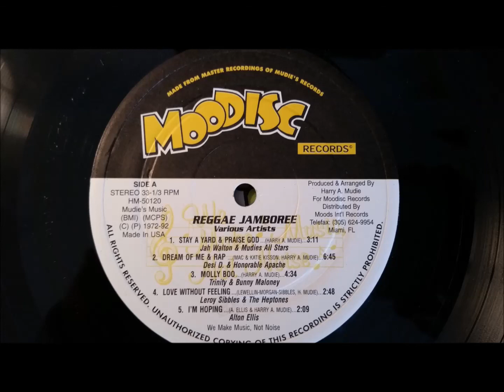Leroy Sibbles and The Heptones - Love Without Feeling - Moodisc LP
Leroy Sibbles and The Heptones
Love Without Feeling
Moodisc LP